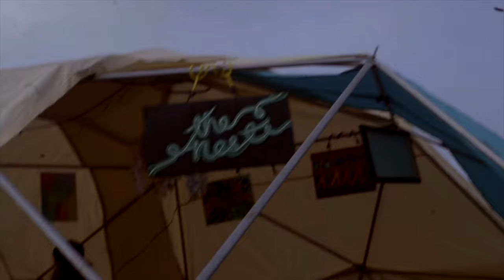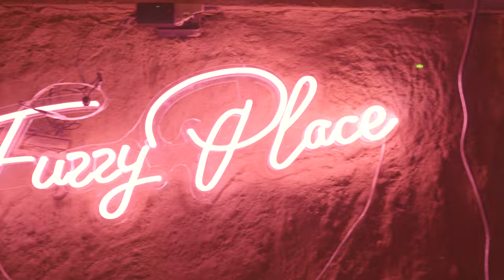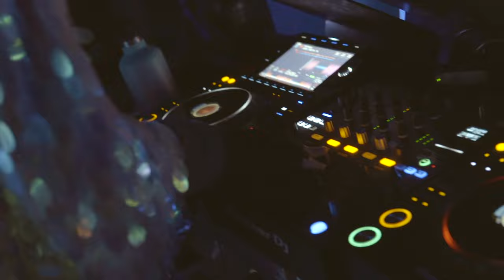Sundial 2023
Perched on a mesa in the Cuyama Valley overlooking the hills painted yellow, orange, and purple with superbloom desert wildflowers, Need a Minute fam gathered for the inagural Sundial. This SoCal festival brought out some heavy hitting talent from the greater LA area and across California for 2 days of mind-bending sets, workshops, and connection.